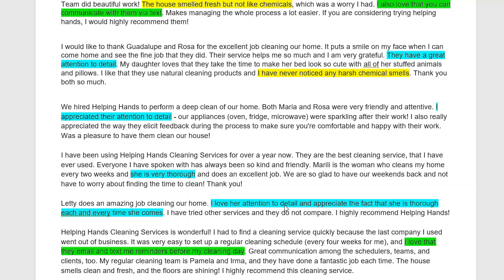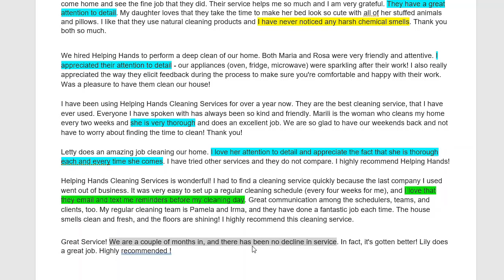Marketing Tip to Discover Your Core Difference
Do you know what your customers value most about your cleaning service? Hint - it's not price! Here is a trick I use to drill down to just what your customers appreciate about what you do for them.

Why is this so important? Because if you keep saying what all your competitors are saying, then your customers will make their hiring decision based on price - just what you DON'T want!

Watch the video to see how to get this information from your clients.

Here are some blog posts on the topic of marketing strategy and figuring our your core difference: